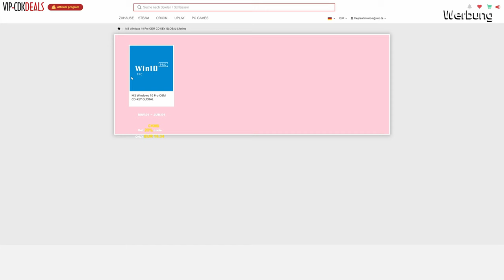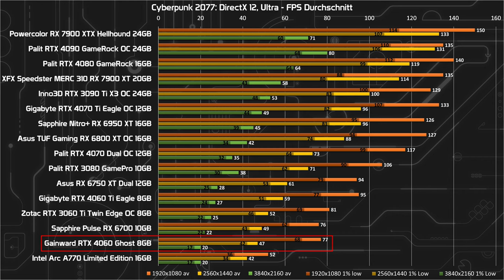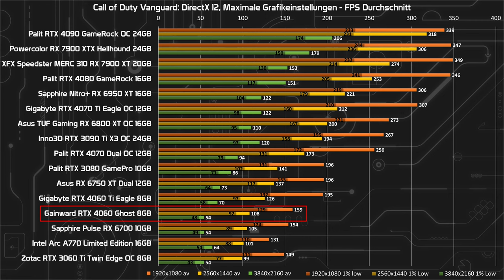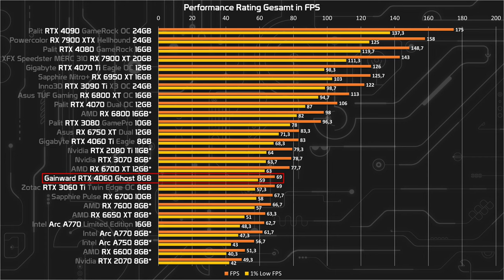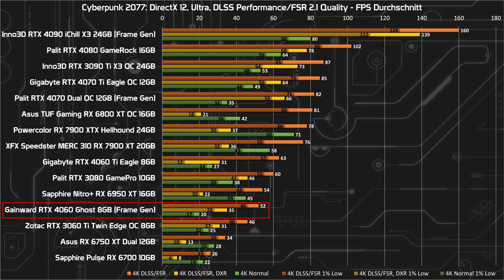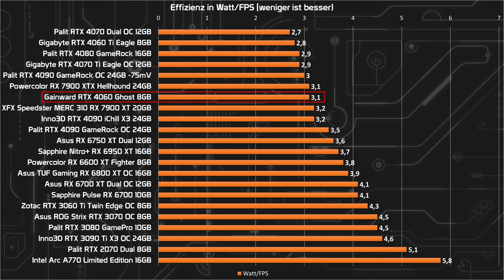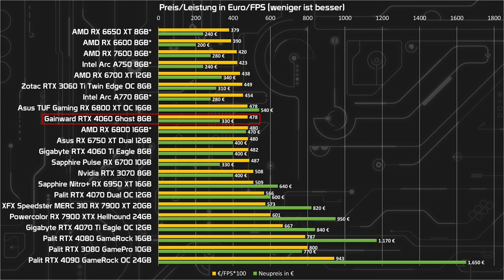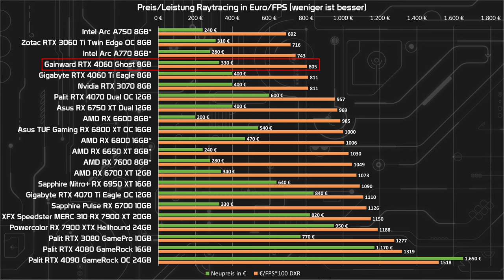So wird das nichts Nvidia… Gainward RTX 4060 Ghost Benchmarks & Test/Review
00:00 Einleitung
00:46 VIP-CDKDEALS (Werbung)
01:35 Optik, Haptik & Features
04:24 Spiele-Benchmarks
05:06 Performance Rating
07:12 Spiele-Benchmarks & Performance Rating mit Raytracing
08:25 DLSS3 Benchmark
09:10 Temperatur, Lautstärke & Drehzahl
11:33 Leistungsaufnahme & Effizienz
12:26 Zwischenfazit
13:25 Preis-/Leistungsverhältnis
15:29 Preis-/Leistungsverhältnis mit Raytracing
16:01 Zusammenfassung & Fazit